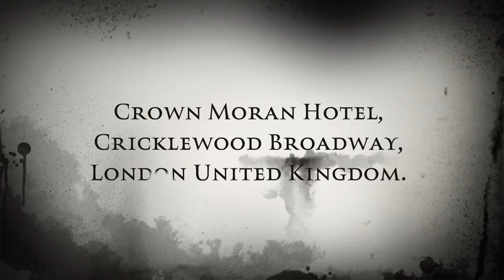AFRO MODEL AWARDS 2014 THE MOVIE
AFRO MODEL AWARDS 2014 TRILLER

instgram  @afromodelawards